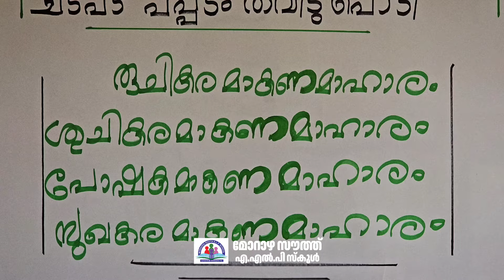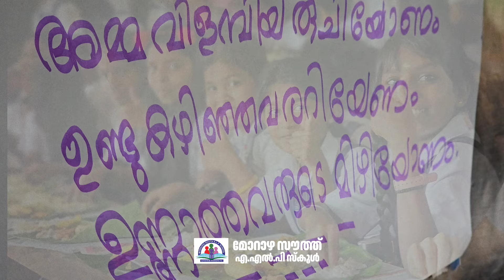നമ്മള് നല്ലോണം സദ്യ കഴിച്ചു..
17 കൂട്ടം വിഭവങ്ങളും പായസവും  അടങ്ങിയ നാലാംതരം കുട്ടികളുടെ